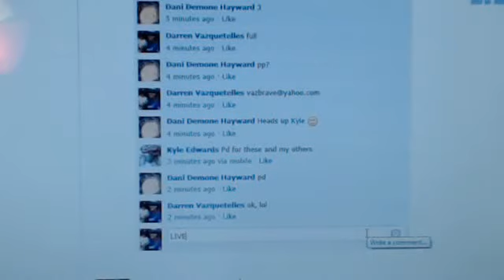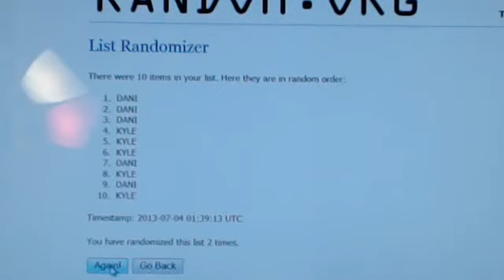2 spots in half case Inception break